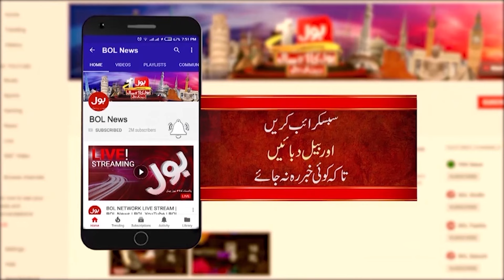Chahat Fateh Ali Khan Tauba Tauba Song Viral | Video Viral | Breaking News